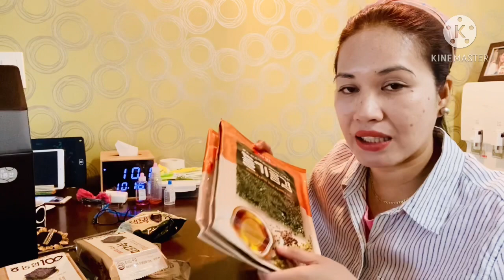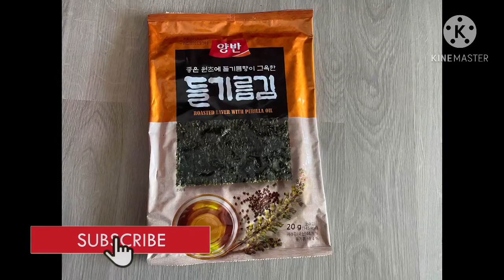Dried Seaweeds Unboxing , Ganda ng Carton Worth It Bah?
Hello Everyone, This video I will unbox one of the gift set that I received during Chuseok festival. One of the items that are famous to give for gift & give aways.

The music I used in this video is from Kinemaster entitled Can’t Get Away.

Pinay In SK Lee Unboxing
Unboxing
Seaweeds
dryseaweeds
dried seaweeds
unboxing videos
광천김
김
양반 들기름김
들기름김
dried sea weeds in SOut hKorea
South Korea
SOuth Korea
small Youtuber
 Pinay In SOuth KOrea small youtuber,
Pinay mom in SOuth KOrea
South KOrea husband
gift set
gift box
gify
CHuseok Gift
MOther tip
Pinay MOm in SOut KORea
mother of two
Korean lifestyle
 SOuth kOrea
 Korean
preilla leaves oil
sesami seed oil